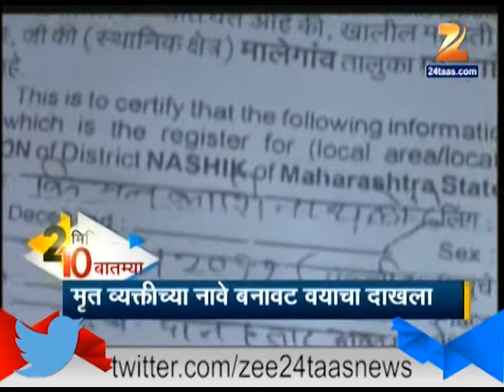04th Jan 2015 News Wrap 7am